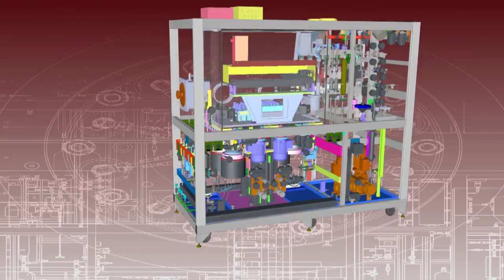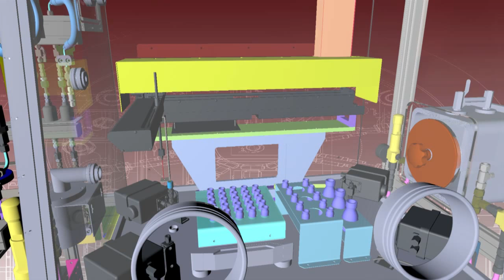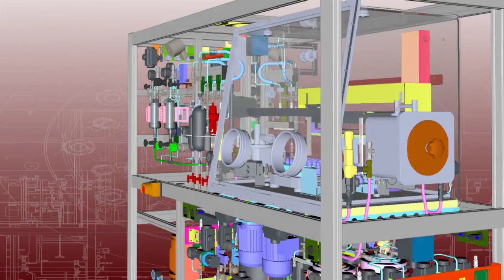ILS-Integrated Lab Solutions Parallel Process Optimization Batch Reactor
The unique high-throughput parallel batch reactor system from ILS Integrated Lab Solutions incorporates a fully-automated liquid handling robot mounted in an inert glovebox, which makes the preparation and injection of catalyst, co-catalyst and electron donors into inert batch reactors possible.

Optimal application areas include polyolefins synthesis, assymetric hydrogenations, partial oxidations, hydroformulation and ethylene oligomerization reactions. Single-site catalyst development, metallocene and Ziegler-Natta catalyst development can ideally be performed in this system.

The unit is fully automated. On-line anayltics can be incorporated to realize gas-header concentration control when performing gas-phase polyolefins synthesis reactions.